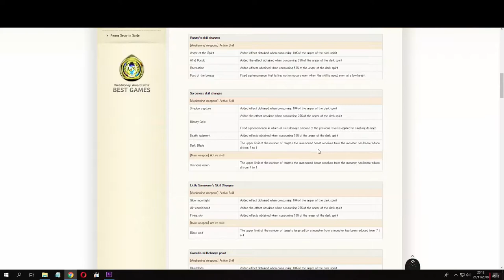Nerf Blade of Darkness Sorceress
I just logged into the game after patch 21/11/2018 JP server.
then shocked by blade of darkness that cannot function as usual, was think it's just a bug. so I opened page to find out, and indeed, Sorceress got a new update.
This skill was once able to make 7 monsters to follow it.
but after today's update, PA set this skill to only be followed by 1 monster. with my gears now, I can't grind here at hystria anymore. everytime I sweep the pack, I almost died and they didn't gave a reset skill for this TT